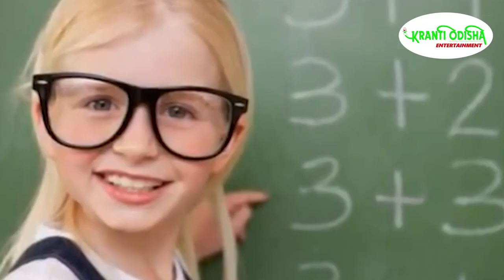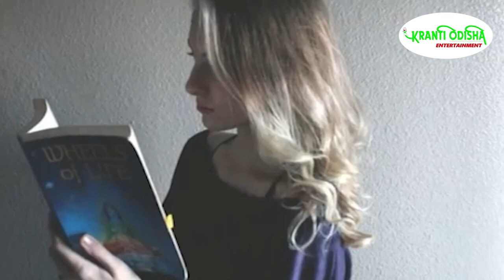क्या आप बुद्धिमान हैं || KRANTI ODISHA ENTERTAINMENT